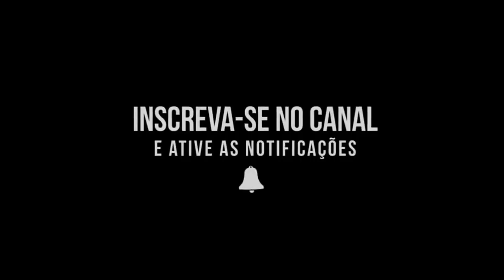FIFA 19 - TUTORIAL SOBRE AS NOVAS TÁTICAS PERSONALIZADAS - FORMAÇÕES DINÂMICAS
Aprenda a configurar as NOVAS TÁTICAS personalizadas e a utilizar as FORMAÇÕES DINÂMICAS, assista até o final para saber usa-las no FIFA 19 e dominar o campo de jogo.

Para essas e outras novidades inscreva-se no canal e junte-se a essa família que é viciada no mundo da bola, e fique por dentro de tudo que rola de novidade sobre os games de futebol.

Psn: rodrigo_lucas19